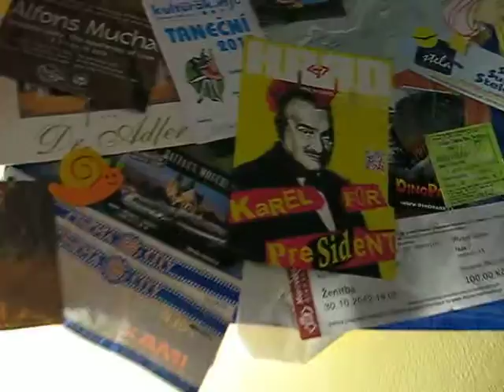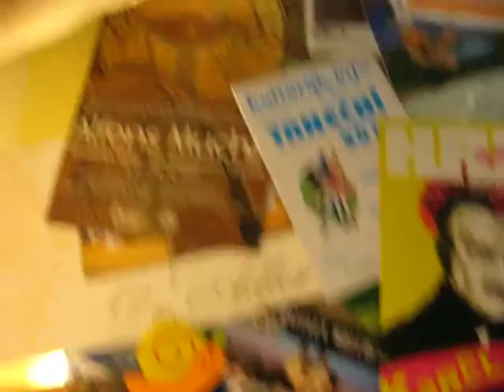It's not Tuesday.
Eh... I can't do this without editing :D